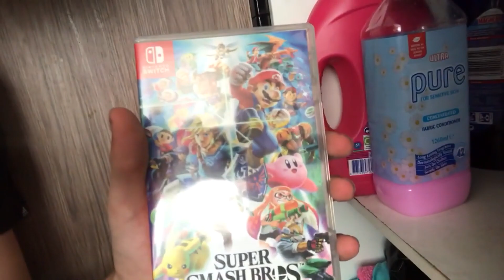Why Tracer WILL Be in Super Smash Bros Ultimate (Tracer Smash Bros Leak)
NEWEST VIDEO: "GROOKEY'S BIZARRE ADVENTURE - Pokemon Sword/Shield"
Tracer from Overwatch, Perhaps the most iconic gaming mascot from the modern era. But this makes me wonder, being as iconic as she is, why do many people not want Tracer to appear in super smash bros ultimate? Personally I would really like Tracer to appear in Smash, I used to play Overwatch a lot in fact. Tracer In super smash bros ultimate would be a super cool addition to the smash roster and she would bring an entirely new playstyle and moveset. And to think that if the Tracer Leak is real then Tracer WILL be in super Smash Bros ultimate.

Why Tracer WILL Be in Super Smash Bros Ultimate

Hey I'm James Swann also known as JS Gaming! I'm a massive smash bros fan as well as many other games upload them onto this channel daily. I'm a huge fan of Nintendo content and make a lot of that as my primary Subject. Nothing is too out there and I try to entertain my subscribers as hard as i can!